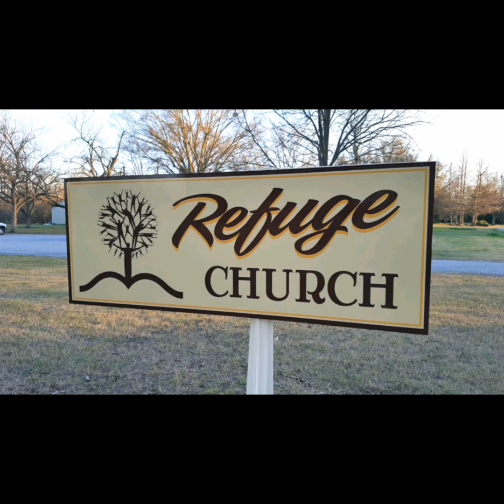Expectant Waiting - Refuge Church, 1 December 2019, John Gentry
Waiting for the coming of Jesus with Joy!